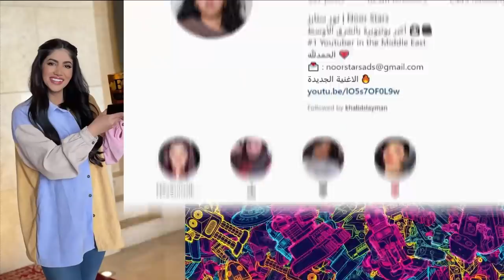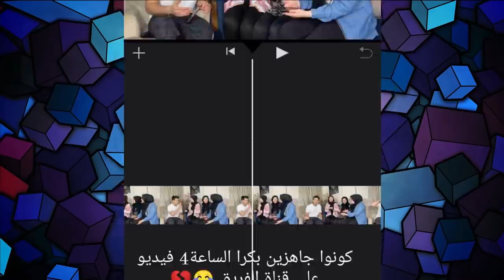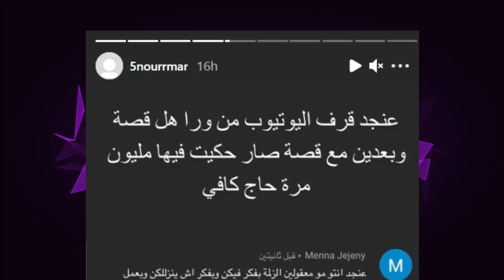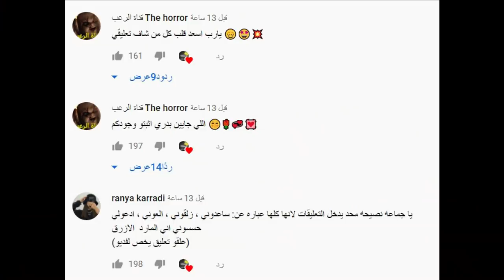زواج جواني وبيسان ونور مار معصب بسبب ؟ قمر مار وبكاء نور ستارز وخيانة وسام تيكت لبيسان وانس واصالة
زواج جواني وبيسان ؟
انس _واصالة
اصالة المالح
Music anasala
Alwan tube
Related
مملكة القصص
Related
Mo Vlogs
Ahmad Aburob
هلكني المرض !!
جول مان
اغنية طول ما احنا سوا //اصالة :انس
Eman Jaf
❤💙اصالة مالح - طول ما احنا سوا
GreenMoon